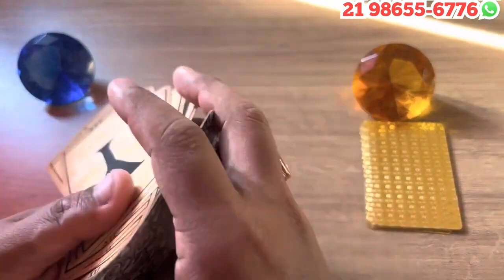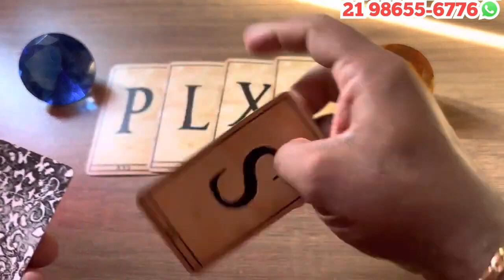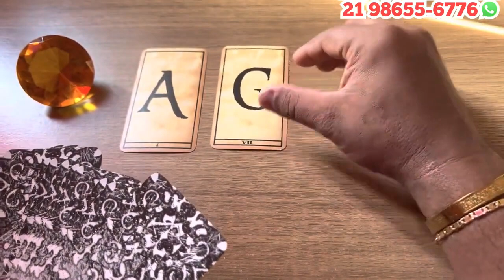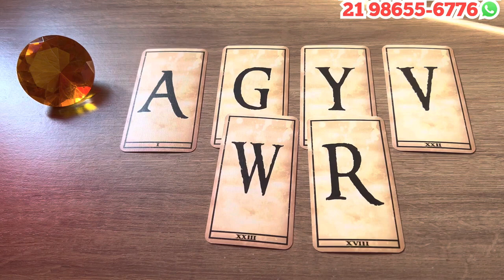🕯️ UMA PESSOA VAI PROCURAR SABER INFORMAÇÕES DE VOCE! + LETRA INICIAL